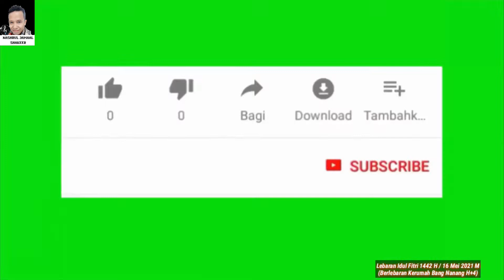KEHEBOHAN LEBARAN DI RUMAH BANG NANANG DAN KAK AYDA PADA IDUL FITRI 1442 HIJRIAH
Alhamdulillah bisa berlebaran kerumah bang Nanang dan Kak Ayda berlokasi di Bekasi Timur Regensi bersama abang Iparku dan mpo iparku tercinta berjalan lancar dan berkah, sekali lagi makasih buat bang Nanang dan Kak Ayda atas sambutan dan jamuan lebarannya, semoga kita semua diberikan kesehatan, umur panjang, keberkahan rizki dan berjumpa dibulan Ramadhan dan Idul fitri tahun depan 1443 Hijriah dan tahun 2022 Aamiin Yra.

Saksikan keseruannya di video ini, dibantu like n subscribenya terima kasih 🙏😍💕